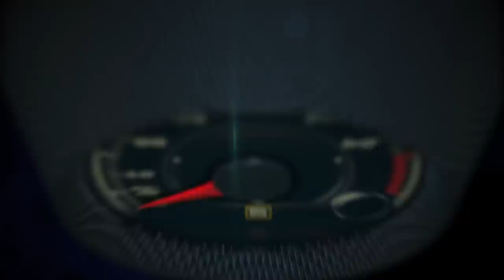2017 Mercedes-Benz C Class Cabriolet soft top up and down operation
Exclusive options include the fully automatic fabric acoustic soft top, which is available in black, dark blue, brown or dark red.

The multi-layered structure incorporating various insulation materials effectively reduces ambient noise and thus reduces the interior noise level.

The opening and closing operation can be done while driving at up to 50 km/h (31.25 MPH)